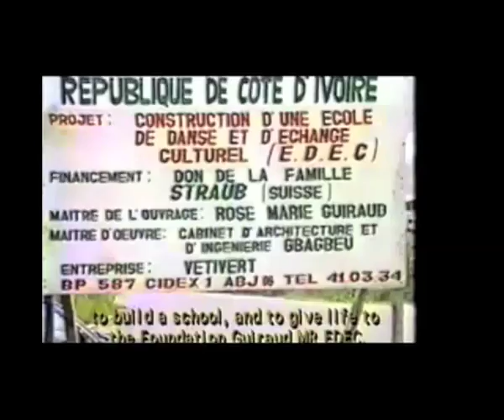BIOGRAPHIE ROSE MARIE GUIRAUD pour samedi ça me dit (octobre 2012 )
Originaire de l'OUEST de la Côte d'Ivoire la talentueuse artiste chanteuse , maîtrisant les pas de danses traditionnelles au son des tam-tam procure toujours de la joie au monde entier en démontrant les valeurs de la réalité sociale Africaine